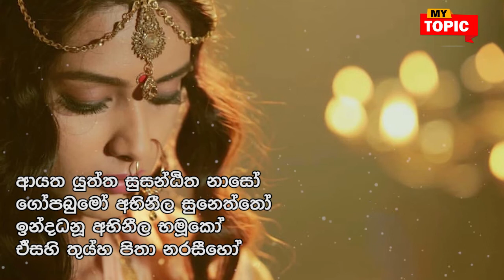නරසීහ ගාථා | Naraseeha Gatha | Danushka Sewwandi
තිලෝගුරු සම්මා සම්බුදු රජාණන් වහන්සේට අපගේ නමස්කාරය ..

සහනයක් සොයන අය වෙනුවෙන් ඔබත් මෙය ශෙයා කරන්න. පින් පිරේවි.

සැනසීමක් සොයනවානම් නම් ඉවසීම සොයාගෙන  අහන්න. ඔබට සැනසීම ගෙන ඒවි.

මැරුණු,බිදුණු ,කැඩුණු, රිදුණු සැනසීමක් සොයනා හිත් වලට, නිදි නොඑන ඇස් වලට,
හයියක් අවැසි අත් වලට මෙය පූජාවක්ම වේවා.
 බුදුසරණයි!

මෙහි මුල් ගායනයට හානි නොවන අයුරින් දනුෂ්කා සෙව්වන්දි විසින් ගායනා කරන ලදී..

1.චක්ක වරංකිත රත්ත සුපාදෝ
ලක්ඛණ මණ්ඩිත ආයත පණ්හී
චාමර ඡත්ත විභූසිත පාදෝ
ඒසහි තුය්හ පිතා නරසීහෝ

2.සක්‍ය කුමාරවරෝ සුඛුමාලෝ
ලක්ඛණ චිත්තිත පුණ්ණ සරීරෝ
ලෝක හිතාය ගතෝ නරවීරෝ

3.පුණ්ණ සසංක නිභෝ මුඛ වණ්ණෝ
දේව නරාන පියෝ නරනාගෝ
මත්ත ගජින්ද විලාසිත ගාමී

4.ඛත්තිය සම්භව අග්ග කුලීනෝ
දේව මනුස්ස නමස්සිත පාදෝ
සීල සමාධි පතිට්ඨිත චිත්තෝ

5.ආයත යුත්ත සුසන්ඨිත නාසෝ
ගෝපබුමෝ අභිනීල සුනෙත්තෝ
ඉන්දධනූ අභිනීල භමූකෝ

6.වට්ට සුමට්ට සුසණ්ඨිත ගීවෝ
සීහ හනූ මිග රාජ සරීරෝ
කඤ්චින සුච්ඡවි උත්තම වණ්ණෝ

7.අඤ්ජන වණ්ණ සුනීල සුකේසෝ
කංචන පට්ට විසුද්ධ ලළාටෝ
ඕසධි පණ්ඩරසුද්ධ සුඋණ්හෝ

8.සිනිද්ධ සුගම්භිර මන්ජු සුඝෝසෝ
හිංගුල බද්ධ සුරත්ත සුජිව්හෝ
වීසති වීසති සේත සුදන්තෝ

9.ගච්ඡති නීල පථේ විය චන්දෝ
තාර ගණා පරිවේඨිත රූපෝ
සාවක මජ්ඣගතෝ සමණින්දෝ

1. His red sacred feet are marked with an excellent wheel;
His long heels are decked with characteristic marks;
His feet are adorned with a chowrie and paraso.
That indeed, is your father, Narasiha.

2. He is delicate and a noble Sakya Prince;
His body is full of characteristic marks;
He is a hero amongst men, intent on the welfare of
the world.

3. Like the full moon is His face;
He is dear to Gods and men;
He is like an elephant amongst men;
His gait is graceful as that of an elephant of
noble breed.

4. He is of noble lineage, sprung from the warrior caste;
His feet have been honoured by Gods and men;
His mind is well established in morality and
concentration.

5. Long and prominent is His well-formed nose,
His eye-lashes are like those of a heifer;
His eyes are sapphire blue; like a rainbow are
His sapphire blue eyebrows.

6. Round and smooth is His well-formed neck;
His jaw is like that of a lion;
His body is like that of king of beast;
His beautiful skin is of bright golden colour.

7. Soft and deep is His sweet voice;
His tongue is as red as vermilion;
His white teeth are twenty in each row.

8. Like the colour of collyrium is His sapphire hair;
Like a polished golden plate is His forehead;
As white as the morning star is His beautiful tuft
of hair (between the eyebrows).

9. Just as the moon, surrounded by a multitude of stars,
Follows the sky path, even so goes the Lord of monks,
Accompanied by His disciples.

Artist   - Danushka Sewwandi
Edit by - Chinthaka Nuwan